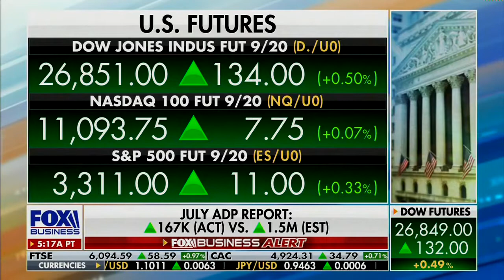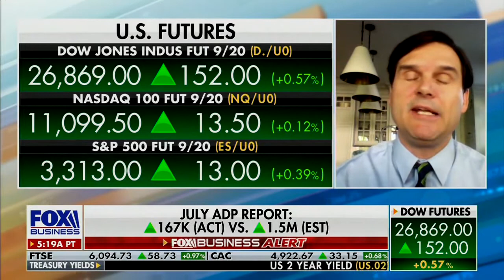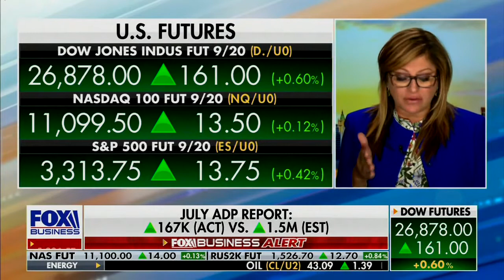NTU's Mattie Duppler Discussing the July ADP Report on Fox Business Network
NTU Senior Policy Fellow Mattie Duppler on Mornings with Maria on August 5, 2020.